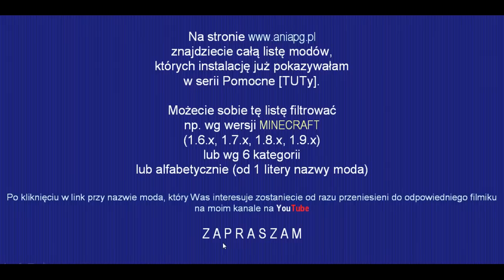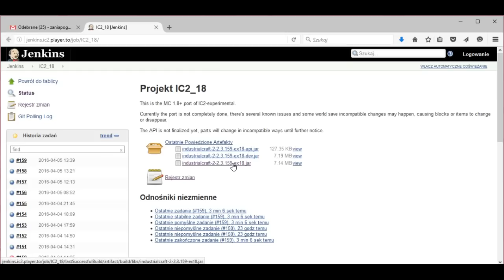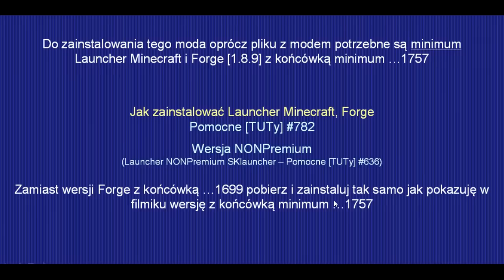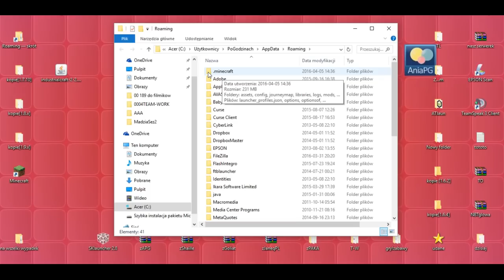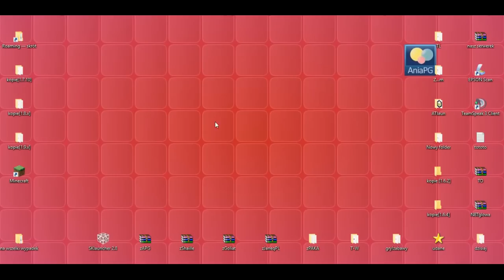IndustrialCraft2 1.8.9 [IC2] - Jak zainstalować mody - PL Instalacja moda do Minecraft 1.8.9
[INDUSTRIAL CRAFT 2 1.8.9]

W 845 odcinku z cyklu Pomocne [TUTy] zainstalujemy moda: [1.8.9] IndustrialCraft2 (IC2)

UWAGA!!!
Do zainstalowania tego moda oprócz pliku z modem potrzebne są minimum Launcher Minecraft i Forge [1.8.9] z końcówką minimum ...1757

Zamiast wersji Forge z końcówką ...1699 pobierz i zainstaluj tak samo jak pokazuję w filmiku wersję z końcówką minimum ...1757

! POMOCNE LINKI: !

Muzyka:
"The Telltale Hero" by Briareus